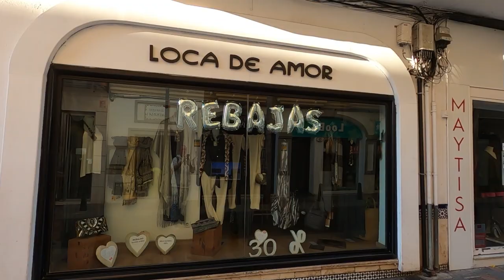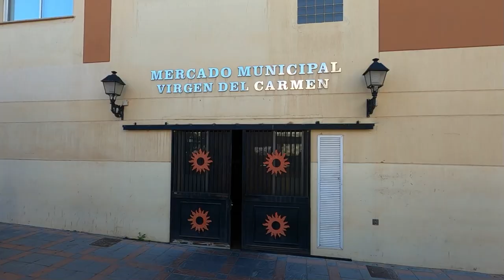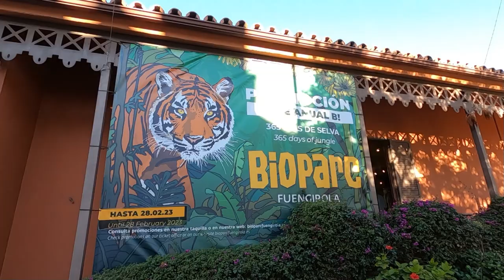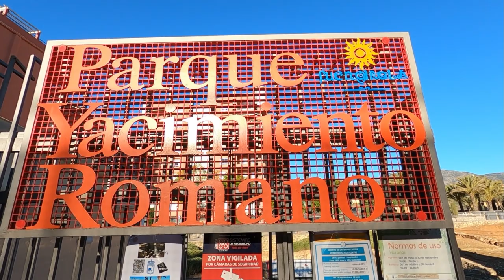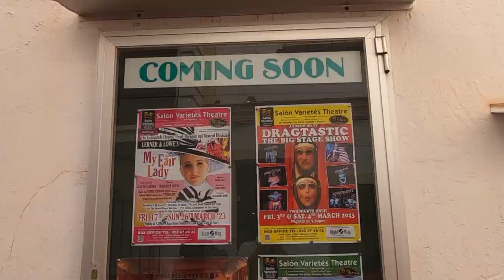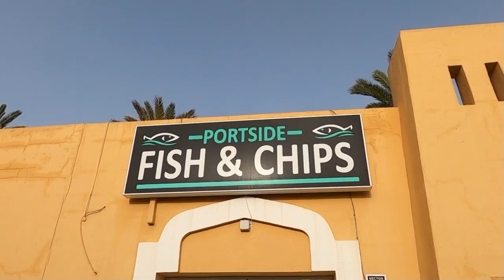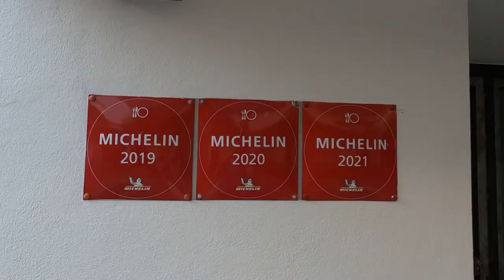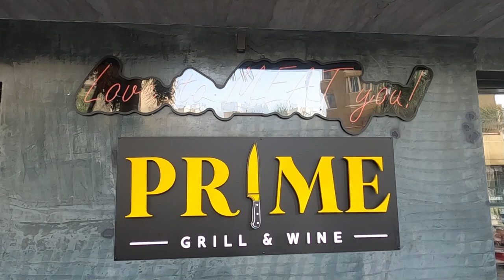Fuengirola - An Expats Guide (or Tourist)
In today's video I provide an overview of what to expect when moving or visiting Fuengirola.  I cover shopping, transportation, entertainment, attractions, recreation and more.

00:00 Intro/Shopping
04:02 Recreation
06:51 Transportation
09:28 Groceries/Banking & More
11:56 Entertainment/Attractions
16:49 Restaurants/Outro